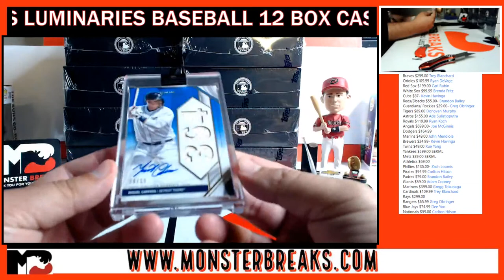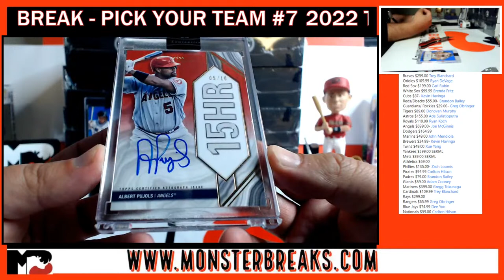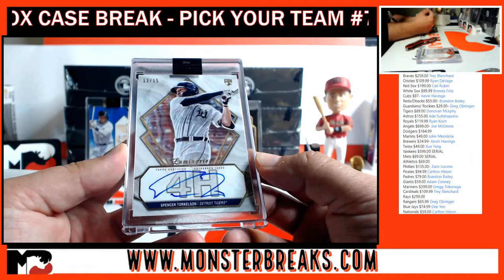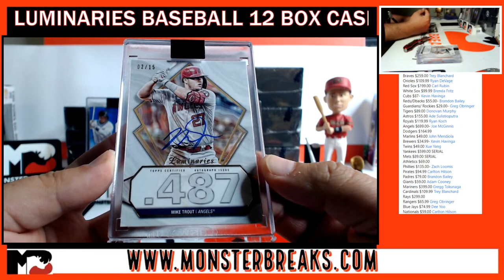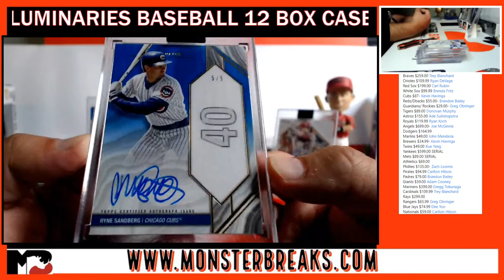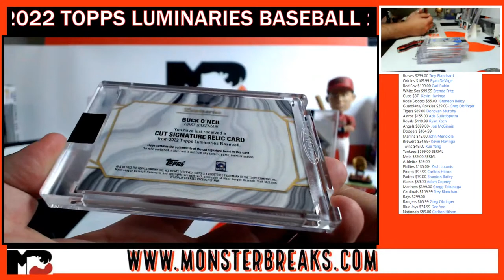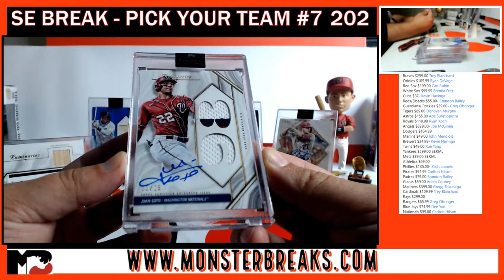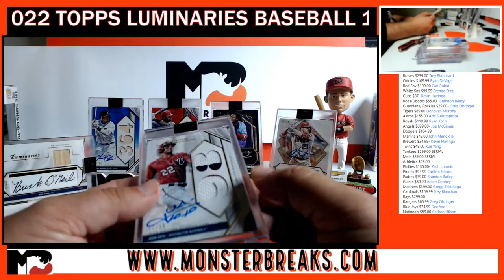2022 TOPPS LUMINARIES BASEBALL 12 BOX CASE BREAK - PICK YOUR TEAM #7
JOIN THE BEST GROUP BREAK COMMUNITY IN THE WORLD!